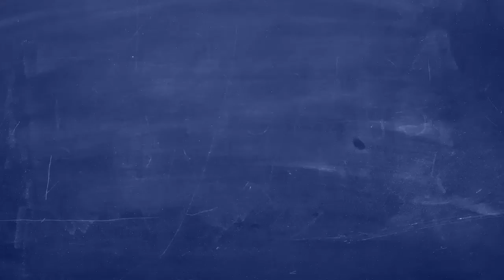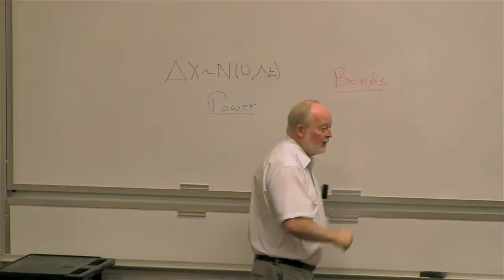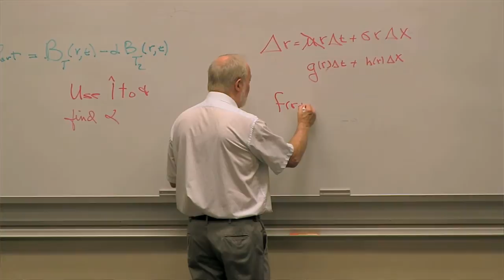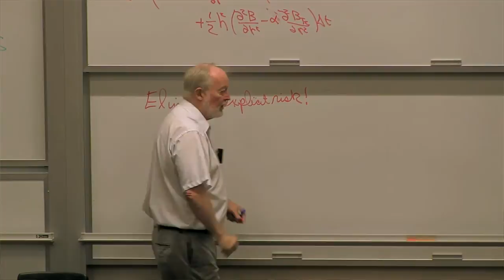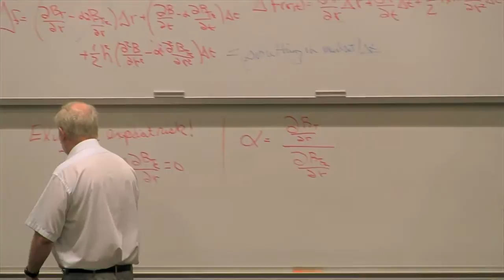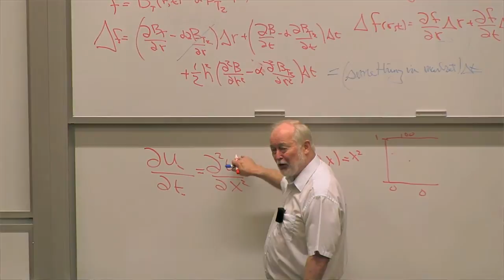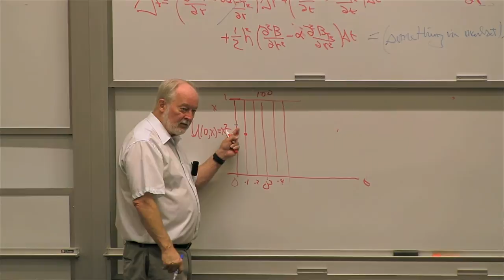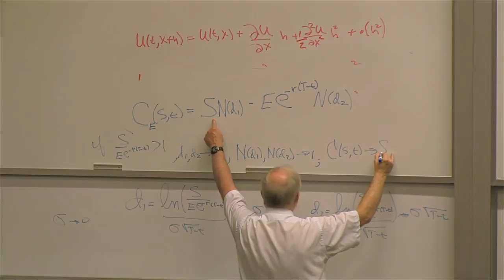Math 176. Math of Finance. Lecture 14.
UCI Math 176: Math of Finance (Fall 2014)
Lec 14. Math of Finance
Instructor: Donald Saari, Ph.D.

Description: UCI Math 176 covers the following topics: reviewing of tools from probability, statistics, and elementary differential and partial differential equations, concepts such as hedging, arbitrage, Puts, Calls, the design of portfolios, the derivation and solution of the Blac-Scholes, and other equations.

The notes for this course, Math 176, Mathematics of Finance, have been published as a book:
Saari, Donald G. (2019). Mathematics of Finance: An Intuitive Introduction. Springer.
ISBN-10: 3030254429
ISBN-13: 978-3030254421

Required attribution: Saari, Donald. Math 176 (UCI OpenCourseWare: University of California, Irvine), [Access date].